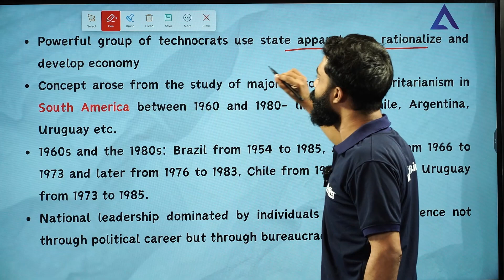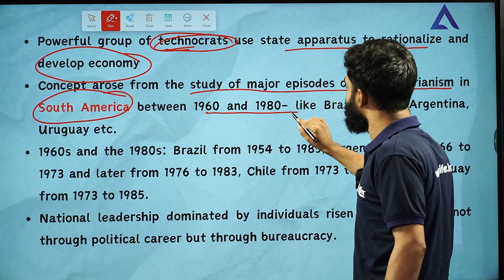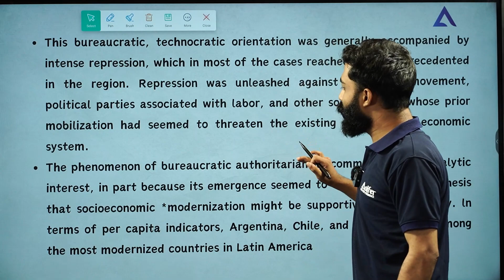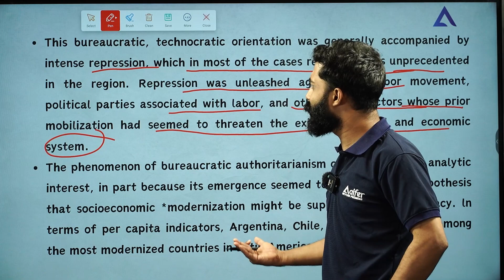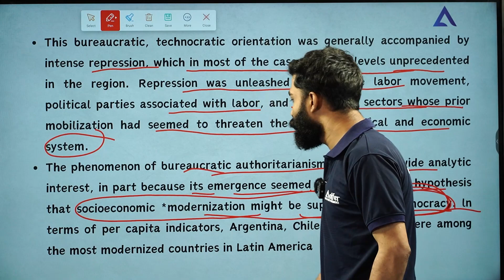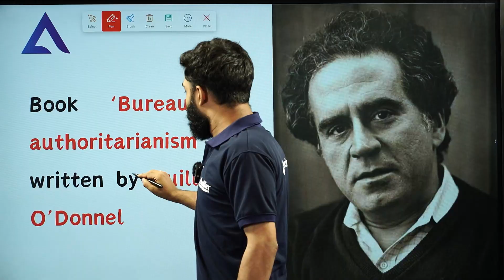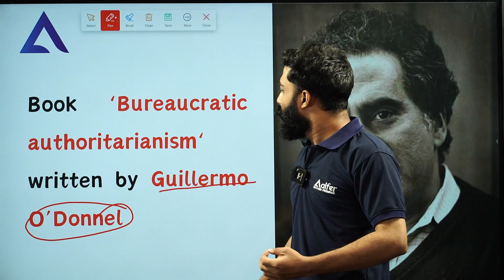Mission JRF Political Science: BUREAUCRATIC AUTHORITA RIANISM | UGC NET | AIFER EDUCATION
UGC NET Free Revision Class👇🏻